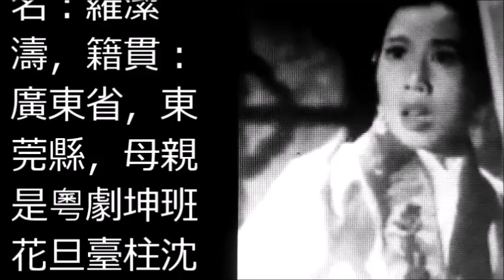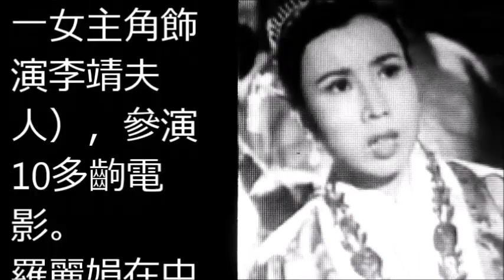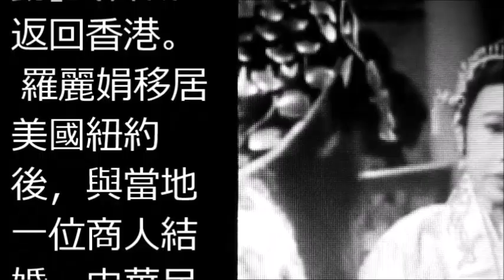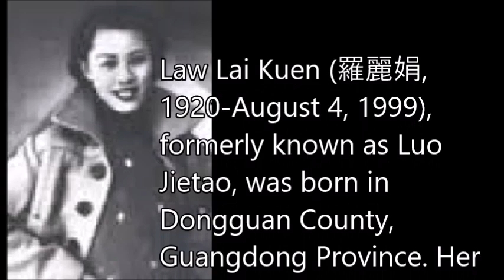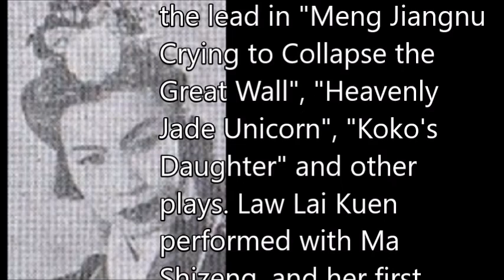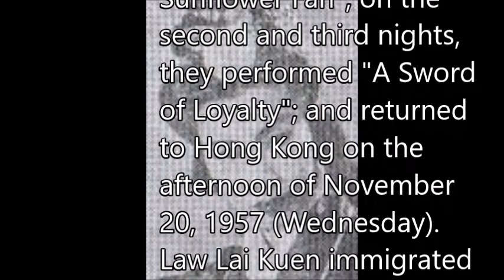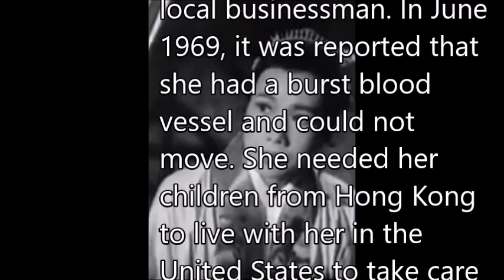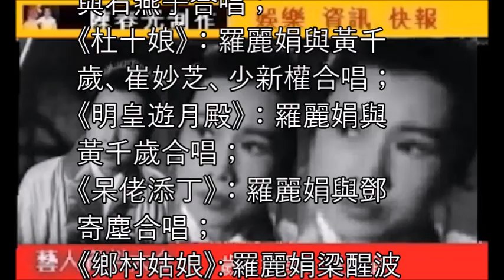羅麗娟 Law Lai Kuen